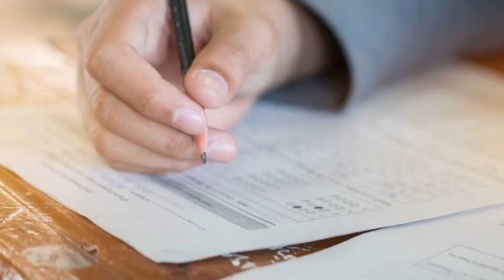5 Acontecimentos que FORAM Únicos no MUNDO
No mundo existem muitos acontecimentos que se não fosse registrado seria difícil de acreditar. Seria real essa imagens da menina metade cobra? bom você verá acontecimentos que não passa longe disso.Você já imaginou alguém engolir mais de 30 facas? ou uma pessoas passar mais de 3 dias na barriga de um peixe? E pode acreditar você verá a historia do homem que era anão e se tornou gigante, confira 5 Acontecimentos que FORAM Únicos no MUNDO..:: O Homem Dragão
..:: O Homem que Comia Facas
..:: O Pescador que ficou 3 dias dentro de baleia
..:: O Anão que ficou Gigante
..:: O Dente que Explodiu➝ Você Pode Gostar Desse Também!

Fatos Desconhecidos e Curiosidades Sobre a Vida Nesse Mundo Bizarro, Você sabia Que Postamos Vídeos Toda Semana? Então, Embarque Nessa Área Curiosa!